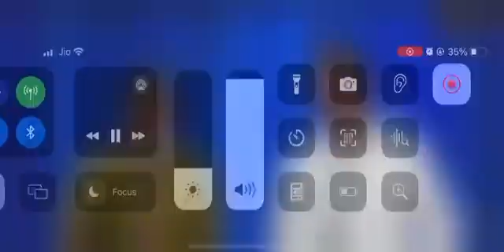God Knows How to choose his people.Dont crave for urself to have the hunger for power in the church